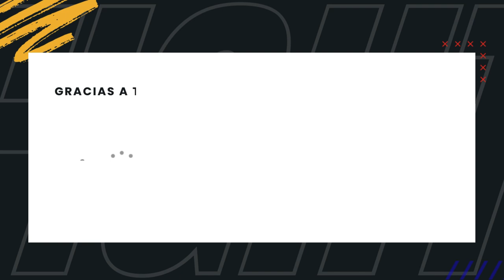FINAL DEL CAMPEONATO - COPACEC 2024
𝐍𝐎𝐓𝐈𝐂𝐈𝐀𝐒 𝐂𝐄𝐂
El Consejo Empresarial Colombiano desea expresar su más sincero agradecimiento a todos los equipos que participaron en la gran final de la COPACEC2024. Su pasión, dedicación y espíritu deportivo elevaron el nivel de competencia a nuevas alturas. Cada punto, cada gol, cada bloqueo, fue una muestra del talento y el esfuerzo de cada uno de ustedes.

Gracias por hacer de esta final un evento inolvidable. Su participación no solo enriqueció el torneo, sino que también fortaleció los lazos entre nuestras empresas.

¡Esperamos verlos a todos en la próxima edición de la COPACEC2024!

Este evento no hubiera sido posible sin la ayuda de Alerta Médica y Leonisa.